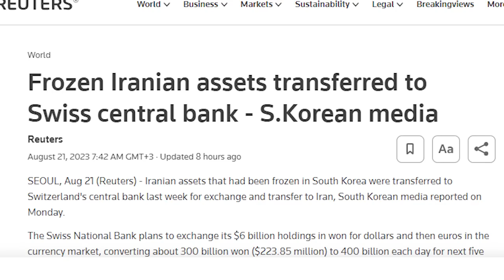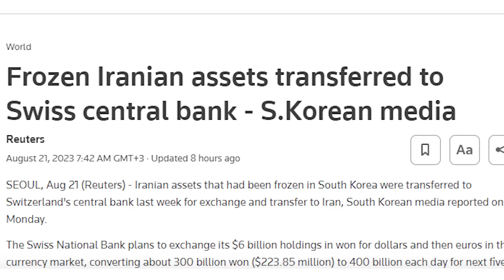August 21, 2023 TEFETAWI DAILY NEWS 🗞️